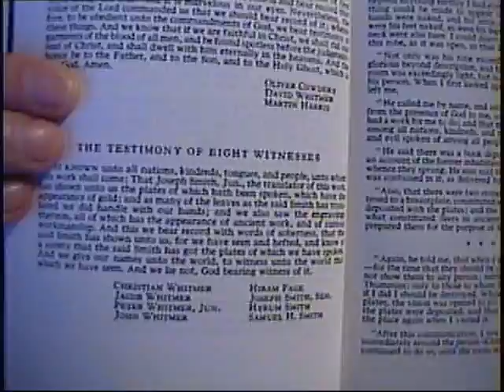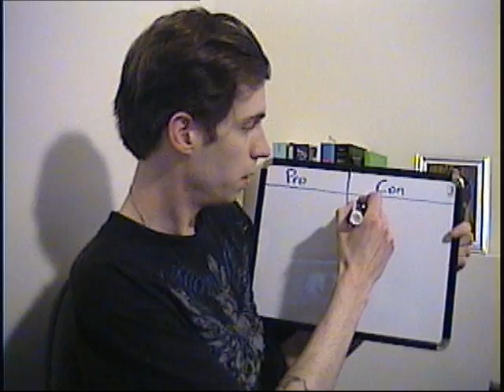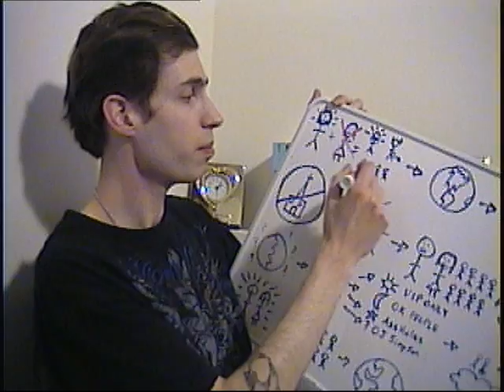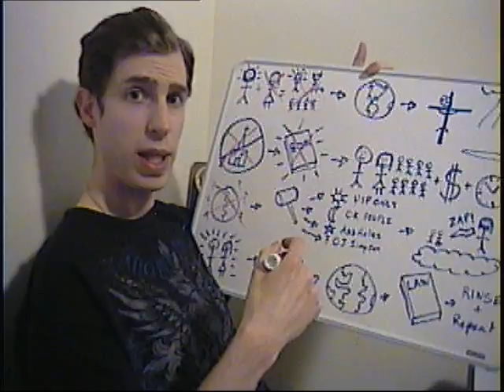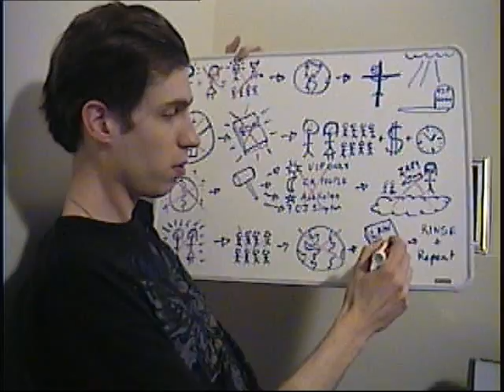Mormonism conclusion 2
A bit longer than the first.